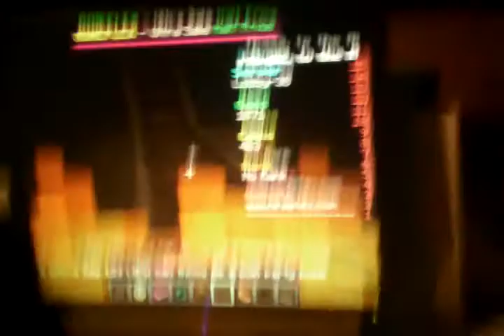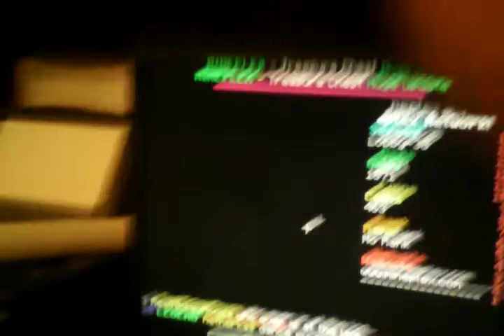Two easter egg's on mineplex